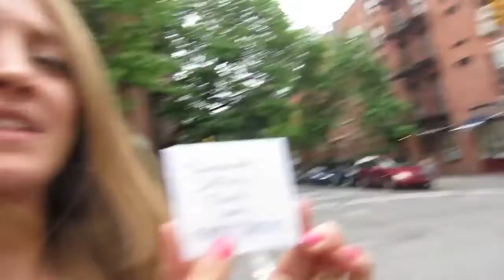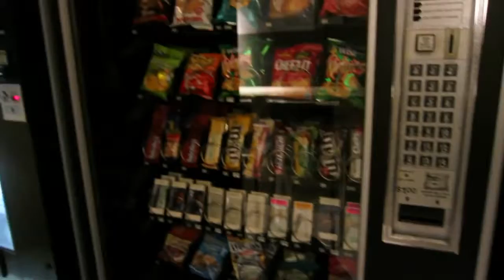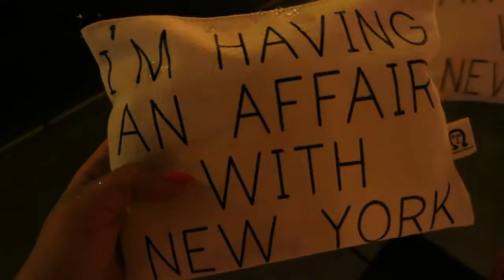I'm Having an Affair... with New York! NYC Part 1 MfSpencer Michelle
Playlist A little new york adventure with my friend Lauren! Hanging out in the West Village, Rowing in Central Park & the Maybelline x Style Haul x Beautycon party!

Follow Lauren on Instagram: @andlaurensnaps